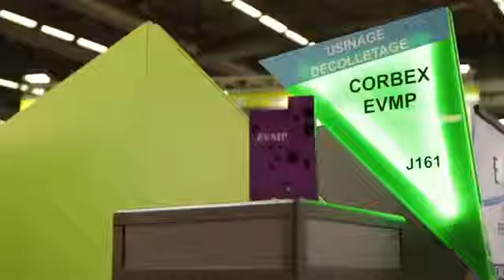EVMP - MIDEST Haute-Savoie Sous-Traitance 2014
Interview de Mme Béatrice Vuagnoux de l'entreprise EVMP : une TPE innovante qui investit pour suivre l'évolution et les nouveautés dans les techniques d'usinage